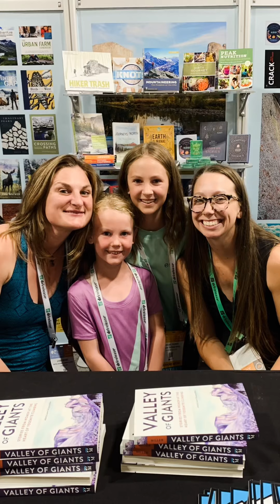Colorado Trip - June 2022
Holding onto time with the SQUAD